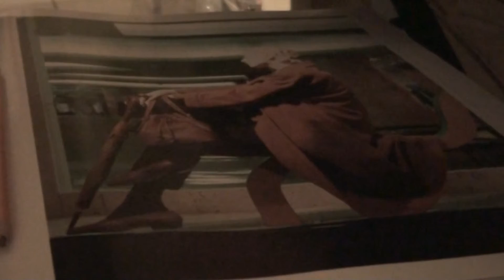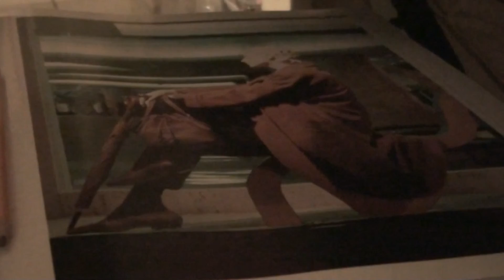DECLAIM-JOHN BAKALIS-2012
ELECTRACOUSTIC GUITAR GOV-007 ROCK PSR, 049 VIOLINS- INNER WIND-OO4 PIANO HONKY T